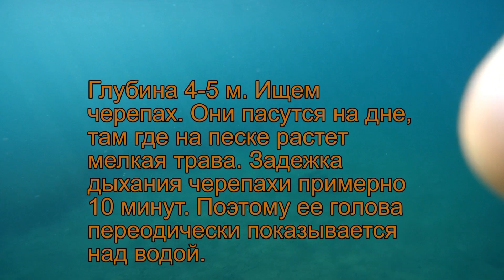Отель Grand Yazici Club Turban Черепахи на пляже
Турция, город Мармарис. Отель Grand Yazici Club Turban
На пляже отеля можно легко встретить черепах, которые кормятся на песчаном дне мелкими водорослями. Они совершенно не агрессивны и безобидны.

Turkey, the city of Marmaris. Hotel Grand Yazici Club Turban
On the beach of the hotel you can easily find turtles that feed on the sandy bottom of small algae. They are completely non-aggressive and harmless.